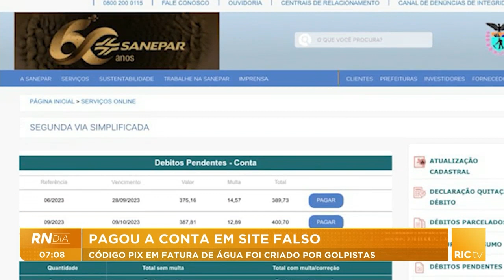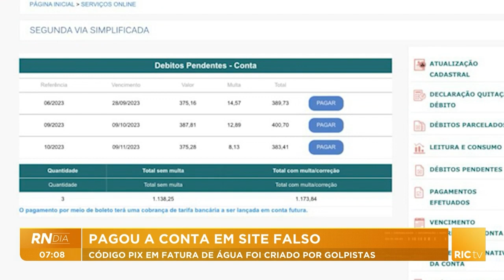Golpe usando site falso gera vítimas em todo o estado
Você corre o risco de ser vítima de um golpe? Veja esse novo golpe que usa um site falso para tirar vantagem de vítimas desavisadas em todo o estado. Assista a esta reportagem e saiba como você pode se proteger para não se tornar a última vítima!